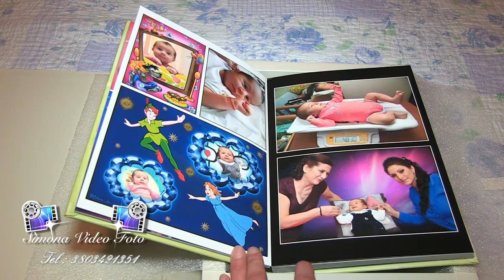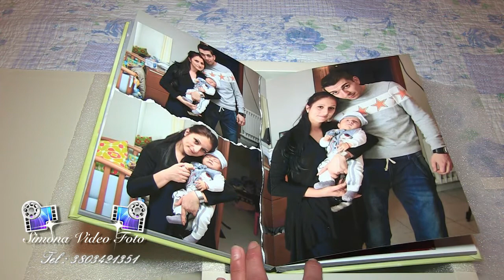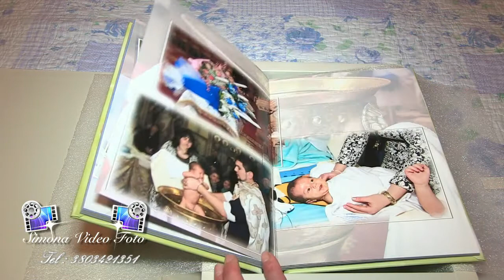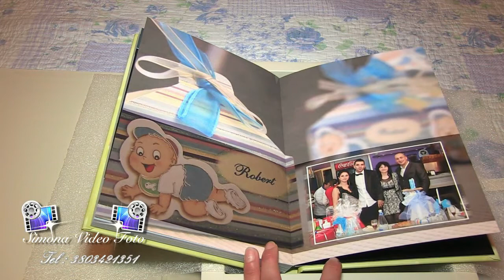Simona Video Foto(Album Robert Stefan)